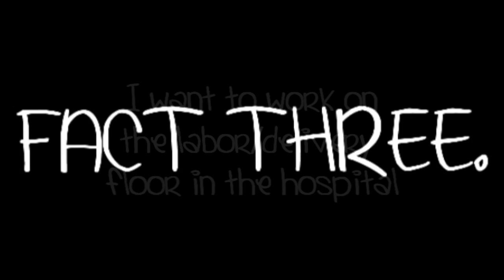Tagged (:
Yup. I tagged xoLindsK, no1gosselinfan, fefelinda10, dragonflycrossbow22, amyford08.
;D